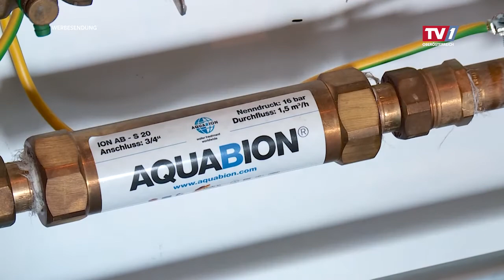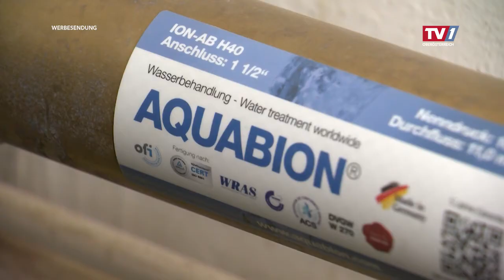AQUABION® - die nachhaltige Lösung bei kalkhaltigem Wasser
Der AQUABION® schützt zuverlässig Leitungen, Armaturen, Haushaltsgeräte und Produktionsanlagen vor Kalk und Rost ohne Einsatz von Chemie, Strom oder Magnete mit Erhalt der natürlichen Trinkwasserqualität. Ein seit über 15 Jahren bewährtes System für private Haushalte, Wohnbauten, Industrie und Gewerbe. Europaweit mehr als 200.000 verkaufte AQUABION zeugen von der Qualität des Produktes.

Die Vorteile auf einen Blick:

 • Sie verhindern Rohrschäden
 • Sie schützen Ihre Haushaltsgeräte und Anlagen
 • Sie bekommen mehr Durchfluss bei alten Rohrleitungen
 • Sie sparen Energie
 • Sie sparen Geld und Zeit im Vergleich zu herkömmlichen Entkalkungsanlagen
 • Sie erhalten die Qualität und den guten Geschmack des Trinkwassers

Auch Ex-Nationalteamspieler Mario Hieblinger zeigt sich im Interview mit TV1 sehr überzeugt!

Interessiert? – dann schnell weiter zu unserer Webseite wir freuen uns auf Ihre Kontaktaufnahme!